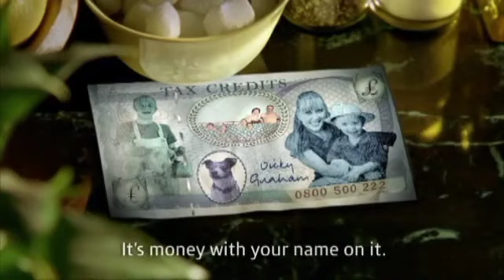INTERVIEW: Simon Mills (Bent, Somethin' Sanctified)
In my first ever music interview, I discuss with Simon Mills (Bent, Somethin' Sanctified, Napoleon) about his career, the recent albums/EPs he and Nail Tolliday have worked on, and how a certain song he did could help offset some previous tax burden?